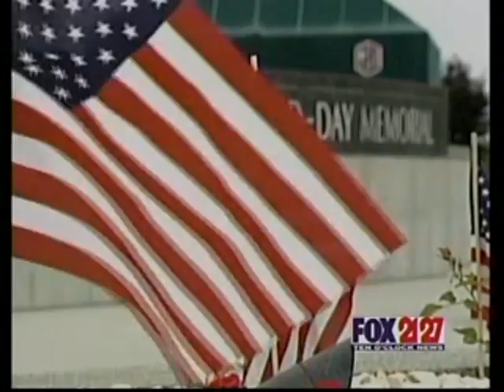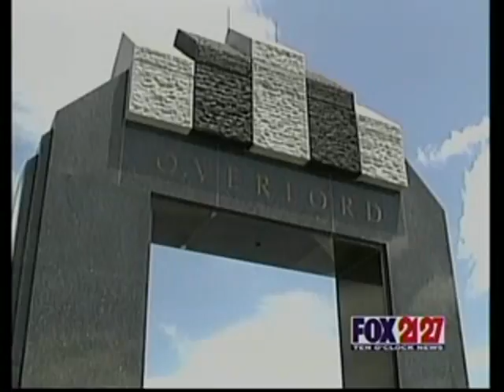Perriello Fights for D-Day Memorial in Bedford (Fox 2127 News Coverage)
Perriello introduces a bill to help save the National D-Day Memorial